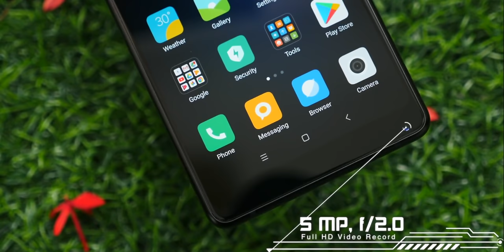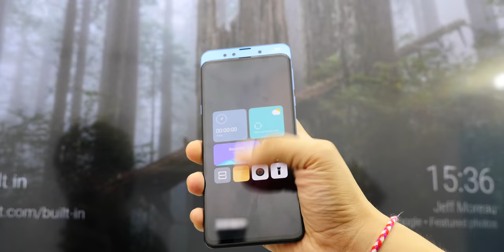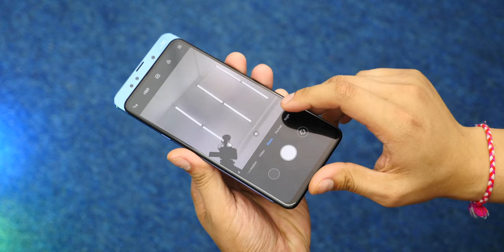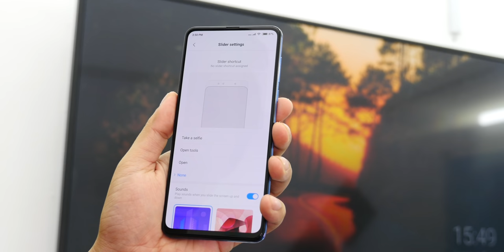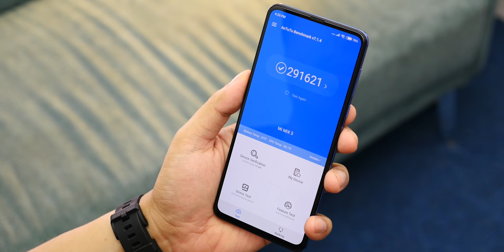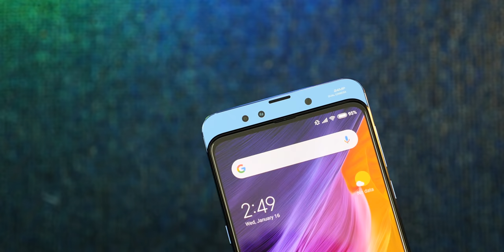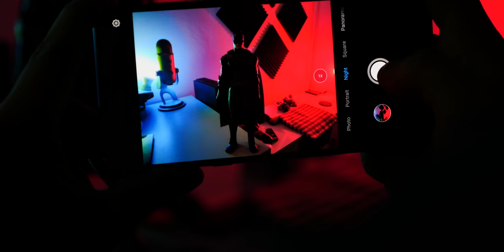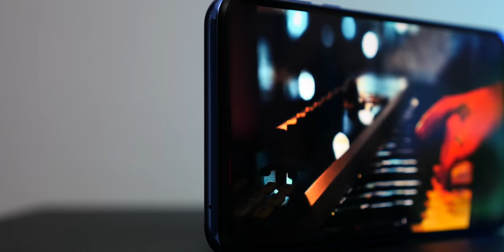Xiaomi Mi Mix 3 Review : អេក្រង់ពេញជាមួយតួខ្លួនហូតចេញកាមេរ៉ា !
នេះជាវីដេអូ Review បង្ហាញពី Mi Mix 3 របស់ខ្ញុំ សង្ឃឹមថាអ្នកចូលចិត្ត
អាចរកទិញបាននៅហាង The V store តំលៃ 559$ : Call 📞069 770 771